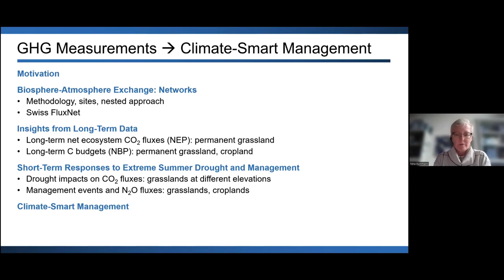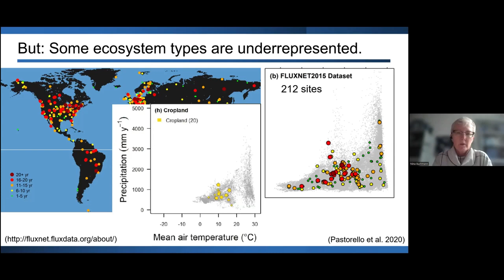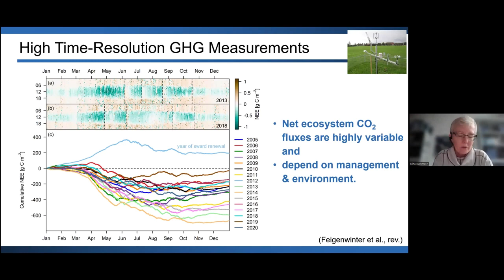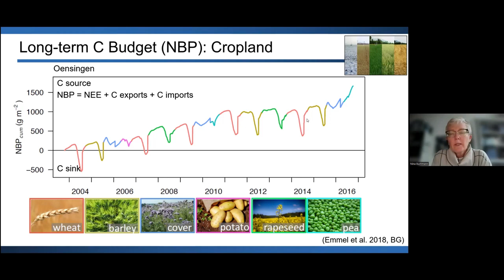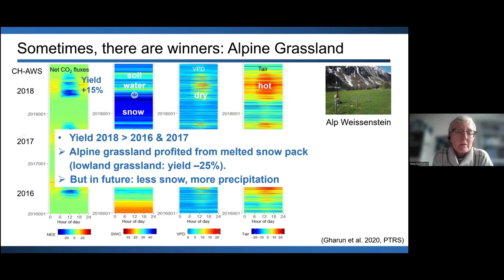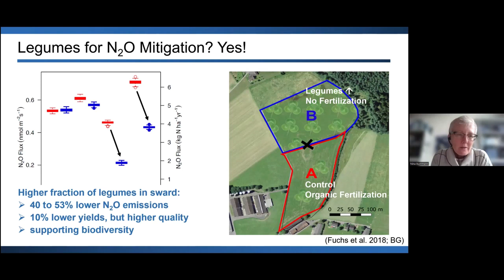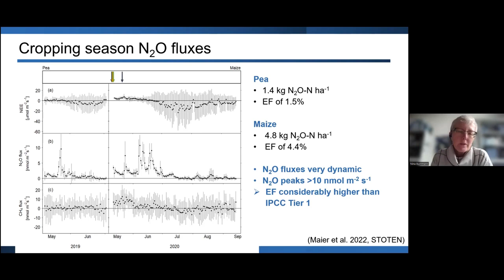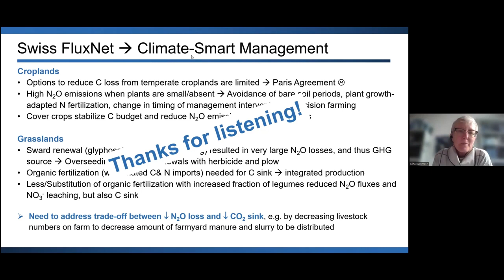Nina Buchmann, ETH Zürich (13.01.2023)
33rd PhenoRob Seminar Series with Nina Buchmann (ETH Zürich) on "From high time resolution measurements of greenhouse gas fluxes to climate-smart management of agroecosystems"